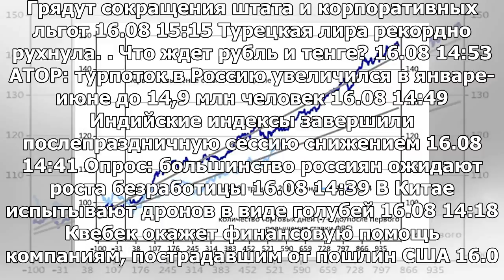Валюты развивающихся рынков по-прежнему находятся под давлением